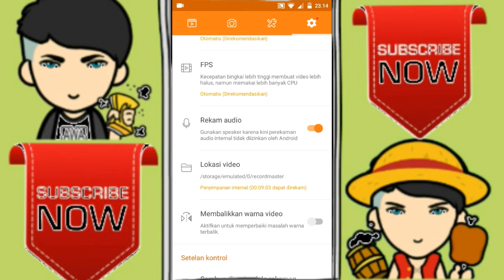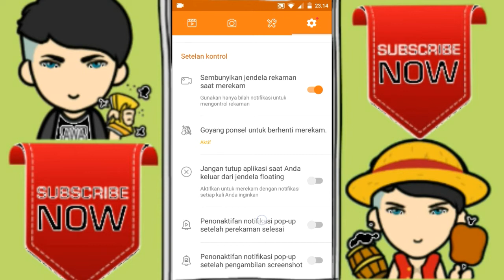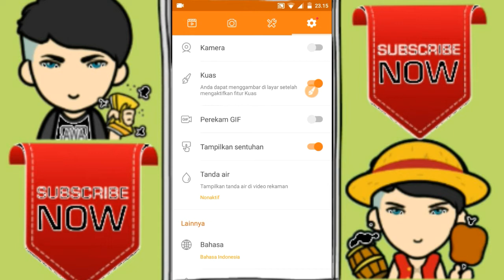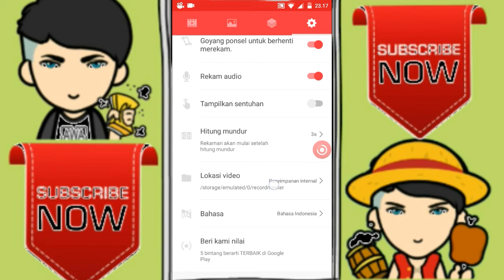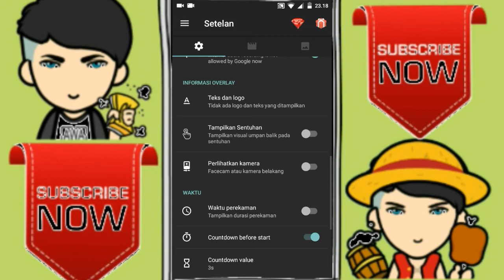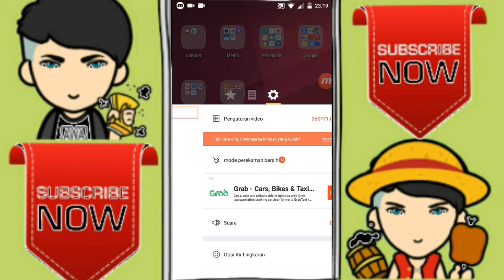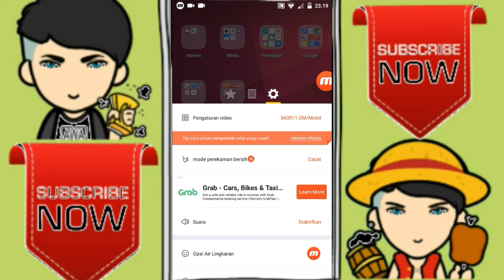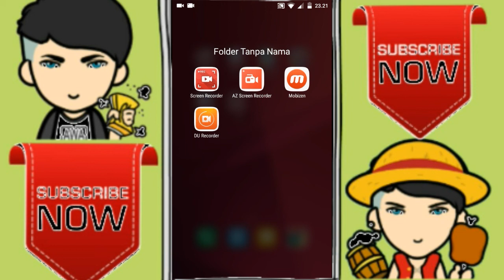PEREKAM LAYAR BUAT ANDROID!! Du Recorder,Az Recorder,ScrenRecorder and MOBIZEN🙌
4applikasi terbaik buar rekam layar di android..

Buat nanya-nanya tinggal KOMEN dibawah⬇⬇⬇ thanks ;)